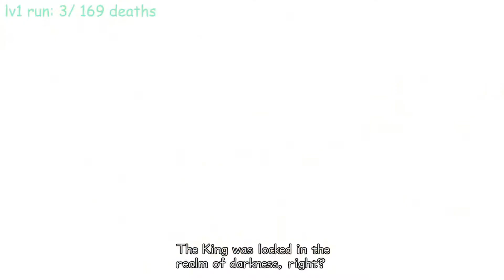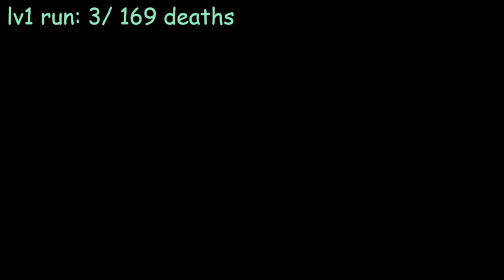Kingdom hearts 2| part 5 | Shit gets heated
Flames of feels errupt and we wake up